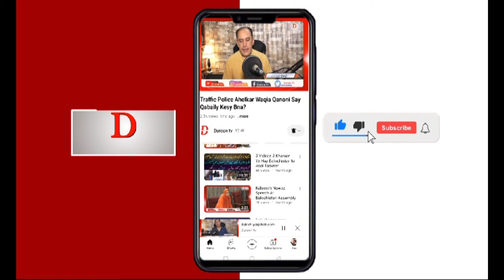Mahrang Baloch ko new York Jane keyoun roka gia/ maulana A Gafoor Haidari